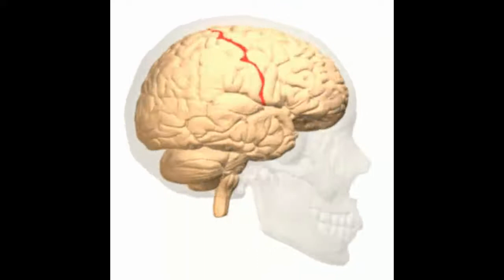The Central Sulcus